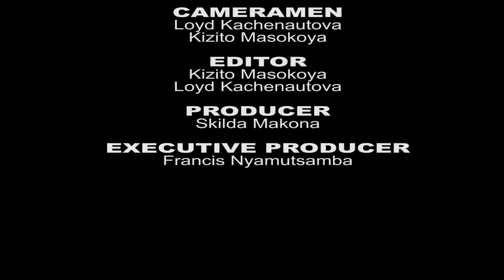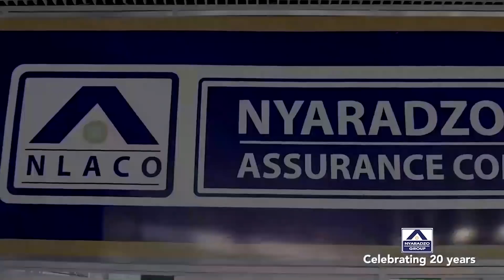IN TOUCH WITH MASIMBA DINYERO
Former Blackpool and Dynamos player Masimba "Member-in-Charge" Dinyero takes us through his hilarious football journey which lasted for over two decades.